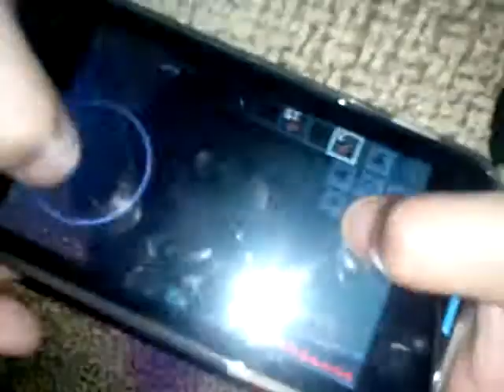The meanest big sister in the world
Rude